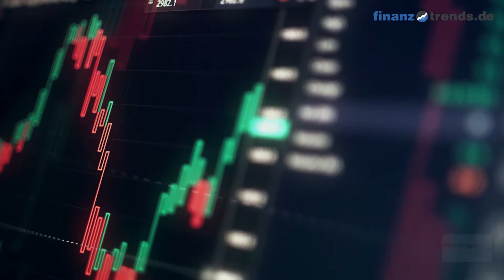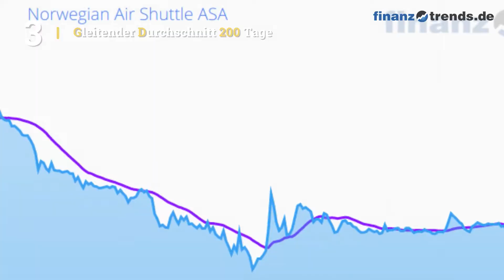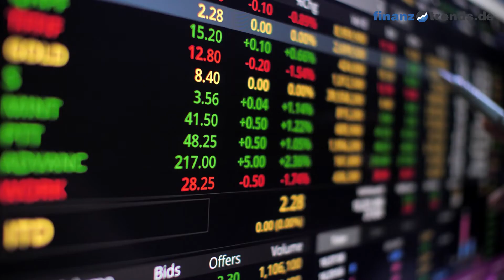Norwegian Air Shuttle ASA Aktien Analyse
In diesem Video vom 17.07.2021 erhalten Sie eine aktuelle Bewertung der Norwegian Air Shuttle ASA Aktie (ISIN: NO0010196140) nach dem bewährten Fünf-Bullen-Rating-System von Finanztrends. In dieser technischen Analyse betrachten wir das 30-Tage-Momentum, die Relative Stärke nach Levy, das Trend-Rating, den Hype-Faktor und den GD200-Vergleich. Wenn eine Kennzahl einen gewissen Schwellenwert überschreitet, deutet das auf einen steigenden Trend hin. In diesem Fall legt der Indikator einen Kauf nahe und das Wertpapier erhält in unserem Fünf-Bullen-Rating-System einen Bullen. Die Anzahl der Bullen liefert für die Aktie eine Gesamtbewertung und Sie erhalten somit eine klare Antwort auf die Frage: kaufen, halten oder verkaufen? Die Indikatoren unseres Fünf-Bullen-Rating-Systems: Das 30-Tage-Momentum analysiert den kurzfristigen Trend der Aktie. Überschreitet Wert die Marke 1,05, gibt es einen kurzfristigen Aufwärtstrend – und die Aktie erhält von uns den ersten Bullen. Relative Stärke nach Levy: Hierbei handelt es sich um einen fortlaufenden Vergangenheitsvergleich, der nicht zu verwechseln ist mit dem „Relative Strength Index“ (RSI). Um die Kennzahl zu berechnen, wird der Wochen-Schlusskurs der Aktie durch das arithmetische Mittel der Wochen-Schlusskurse im jeweiligen Betrachtungszeitraum dividiert. Überschreitet die Kennzahl den Wert 1,05, gibt es einen kurzfristigen Aufwärtstrend – und die Aktie erhält von uns einen Bullen. Das Trend-Rating zieht Schlüsse aus den Kursbewegungen der letzten sieben Wochen. Wenn der Titel im Trend-Score den Wert 20 überschreitet und bei unserem Fünf-Bullen-Rating durchschnittlich über 2,5 liegt, deutet dies auf einen aufsteigenden Trend hin. Dann erhält die Aktie einen weiteren Bullen. Hype-Faktor: Wie wird der betrachtete Titel im Vergleich zur Konkurrenz gesehen? Befindet sich das Wertpapier im Betrachtungszeitraum unter den 100 beliebtesten Aktien und in der Top 3 der jeweiligen Peergroup, vergeben wir einen Bullen. GD200-Vergleich: Befindet sich der Kurs des Wertpapiers momentan mehr als Fünf Prozent über dem Gleitenden Durchschnitt der letzten 200 Tage, vergeben wir einen Bullen.